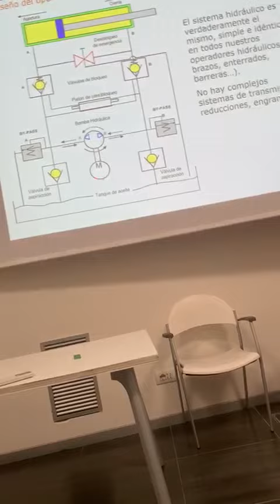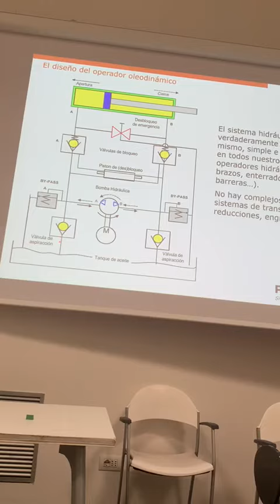4 de septiembre de 2020